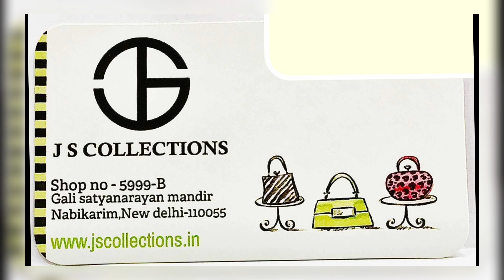LED BAGPACKS , PREMIUM BAGPACK COLLECTION ,WHOLESALE SHOP, NABI KARIM WHOLESALE MARKET DELHI , PURSE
TAREYA JAHAN  _/\_

JS COLLECTIONS
SHOP NO - 6116 , GALI RAVI DAS
NEAR SHANKAR PIAO, Nabi Karim
Paharganj, New Delhi, Delhi 110055

WE ARE DELHI BASED WHOLESALERS OF LADIES HAND BAGS OUR SHOP IS IN NABI KARIM MARKET DELHI . WE DEAL IN ALL KINDS OF LADIES SLING BAGS , HAND BAGS , PITHU BAGS AND WALLETS. AND MUCH MORE

THIS VIDEO CONTAINS NEW DESIGNS FROM  OUR LATEST COLLECTION OF BAGS AT OUR STORE . ALL THE BAGS SHOWN IN THIS VIDEO ARE HIGH QUALITY  BAGS , ALL  BAGS SHOWN ARE DURABLE , EASY TO CARRY ,SPACIOUS AND CLASSY  . WOMEN OF ALL AGES CAN CARRY THESE  BAGS, WE DELIVER PAN INDIA , SO YOU CAN ORDER FROM ANY WHERE.